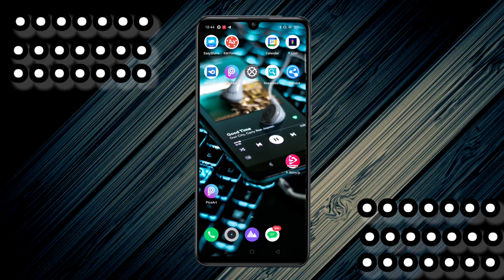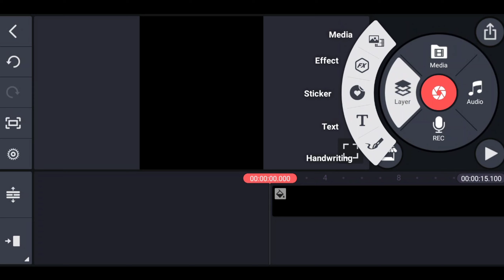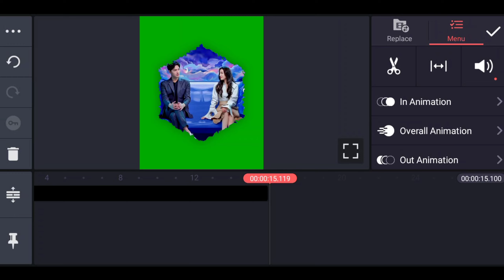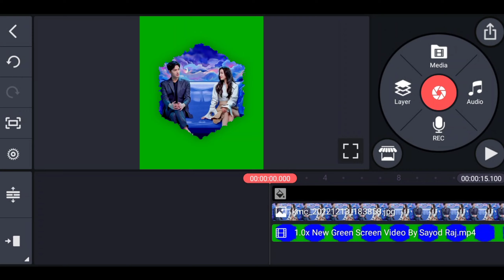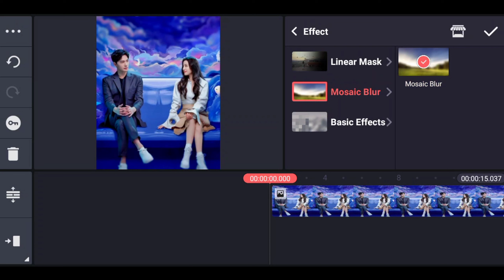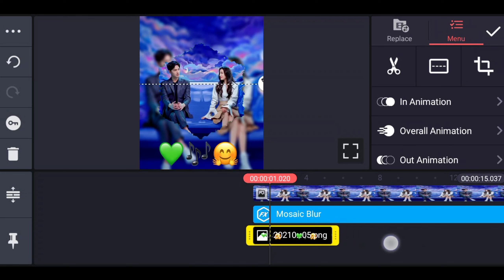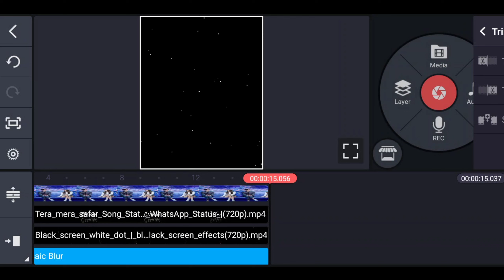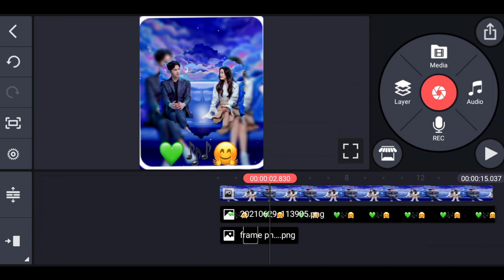trending lofi status editing kinemaster | new viral photo moving status video editing kinemaster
Youre Queries :-
Trending Lofi Status Editing Kinemaster how to make trending whatsapp status
Technical Vikas
Trending Lofi Status Editing
lofi status video editing kinemaster
trending lofi status kaise banaye
New Viral Photo Moving Status Video Editing In Kinemaster
new viral trending status video editing Kinemaster

EDUCATIONAL
PURPOSES ONLY